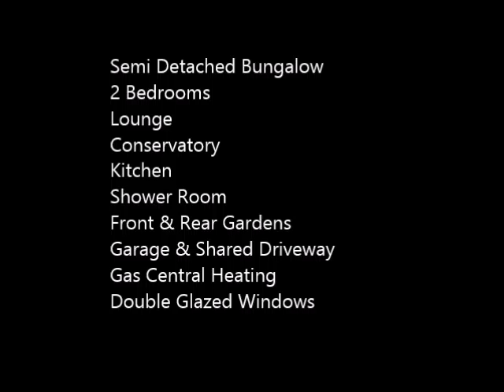Video Tour Gorringe Close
Gorringe Close, Willingdon, Eastbourne, £249,995 Freehold
Semi Detached Bungalow, 2 Bedrooms, Lounge, Conservatory, Kitchen, Shower Room, Double Glazing, Gas Central Heating, Front & Rear Gardens, Garage & Shared Driveway, View of South Downs